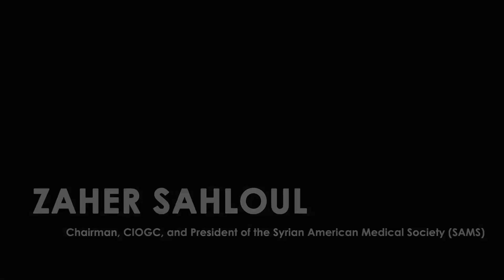Chicago coalition speaks out against the bloodshed in Syria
United Coalition of national and local Syrian-American and Muslim-American organizations joined by Chicago family members of those Killed spoke at a press conference held at the CAIR-Chicago office, on August 27, to discuss steps to end the bloodshed in Syria.